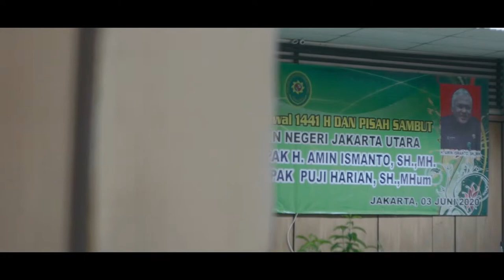Mini clip Pn jakarta utara (part 1)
perpisahan ketua pn jakarta utara